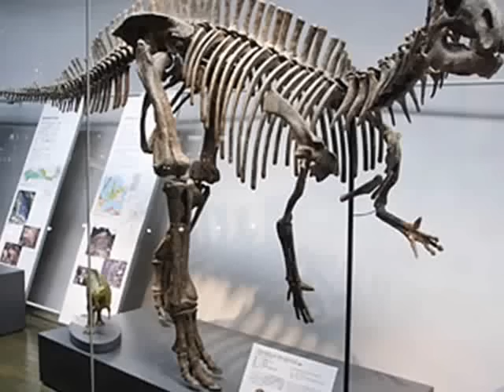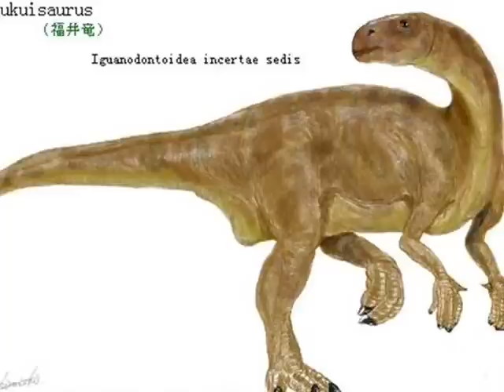Tribute to Fukuisaurus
Road to video number 100